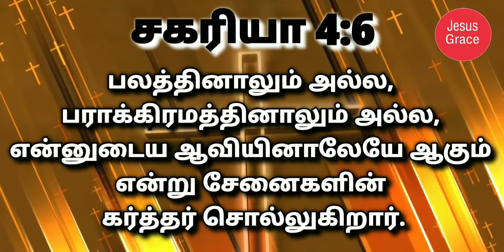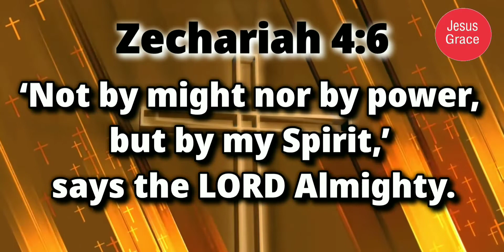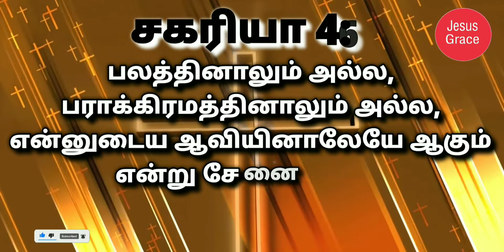இன்றைய வேத வசனம்/ Today's Bible Verse/Bible Verse/ Jesus Grace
An amazing message was given to Zerubbabel - a descendent of king David, who having returned from the Babylonian captivity to govern Jerusalem, was the one chosen of God to start rebuilding the Jewish Temple. He was told by Zechariah the prophet that God would carry out the work - 'not by might nor by power, but by My Spirit,' says the LORD of hosts.This divine revelation is as relevant today as it was centuries ago for we must all come to an understanding that the Lord Himself will carry out His plans, which He alone has purposed - 'not by might nor by power, but by the grace of God’s Spirit alone. Zerubbabel was not told HOW God was to carry out His plans and purposes… for like us, he only saw through a glass darkly – nevertheless his responsibility, like ours, is to live by faith in God – to trust the Word of the Lord – to believe all that God has told us. Have a nice day